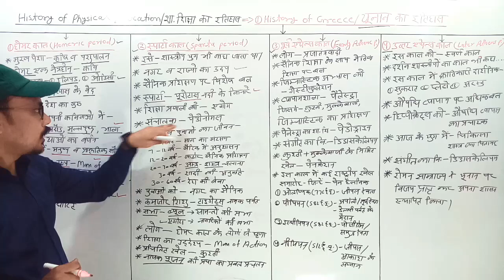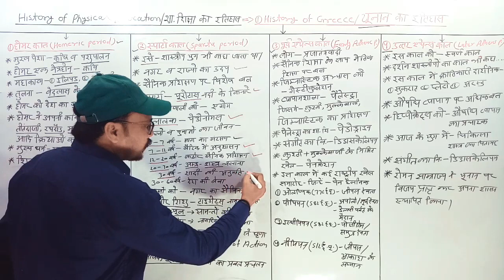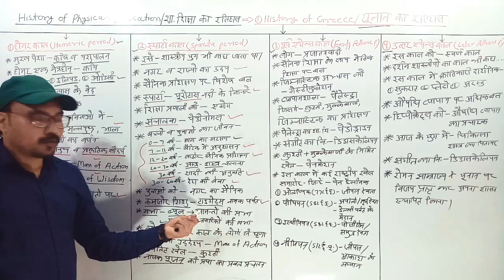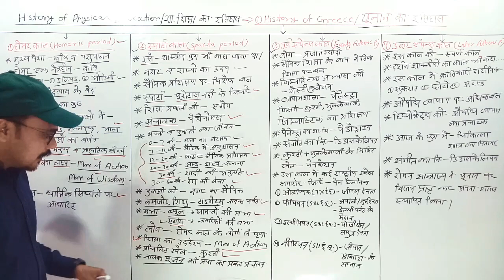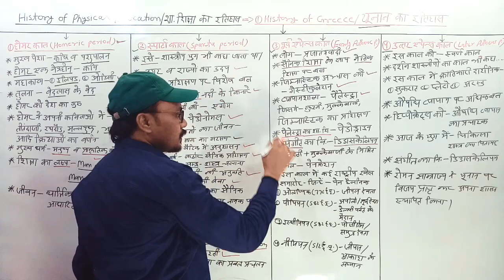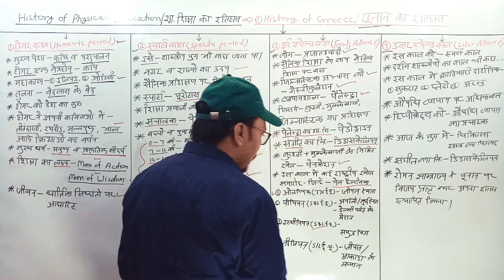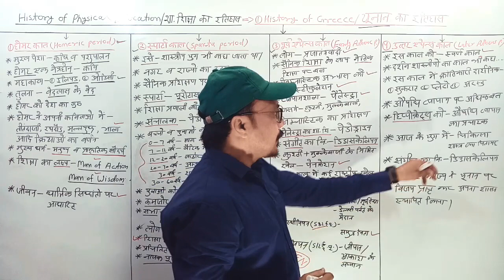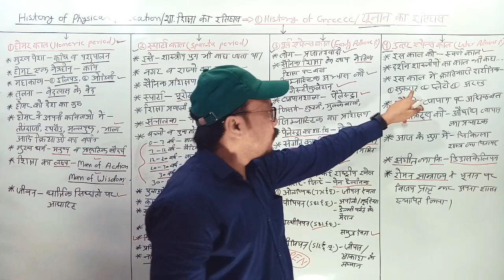History of Greece (यूनान का इतिहास) | History of Physical Education | Raaz Sir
History of Greece in physical education
History of physical education
physical education special , UPTGT RPTI

 Physical Education and Sports | UPTGT PGT DSSSB KVS NVS RPTI HTET UKLT | By Raaz Sir

यदि आप घर बैठे सिविल सेवा एवं अन्य परीक्षाओं की तैयारी करना चाहते हैं, अगर आप महंगी कोचिंग क्लास का खर्च उठाने में सक्षम नहीं है, तो हमारा  Raaz Institute of Education Channel आपका स्वागत करता है, सभी विषयों को निशुल्क पढ़ने के लिए कृपया इस चैनल को सब्सक्राइब करें। हम आपकी परीक्षा के लिए आपको सर्वोत्तम सामग्री देने की पूरी कोशिश करते हैं।

आपकी सफलता ही हमारा उद्देश्य है।
By - RAAZ SIR (U.P.)